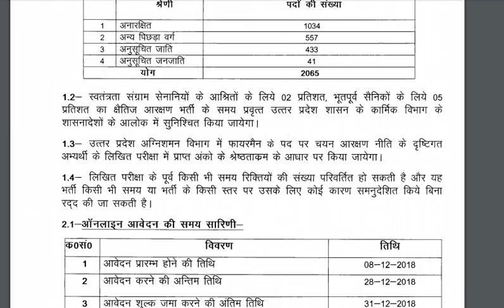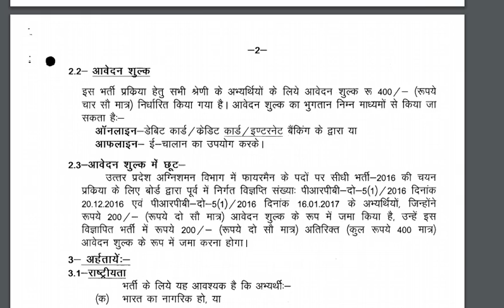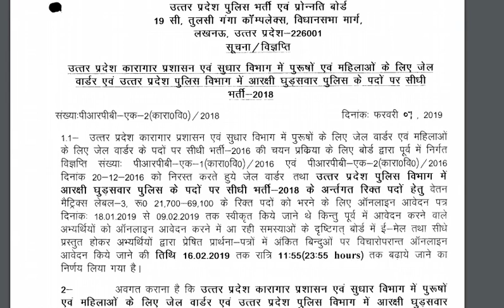UP JAIL WARDER LAST DATE EXTENDED, UP jail Warder Vacancy 2019 Application Form 2019